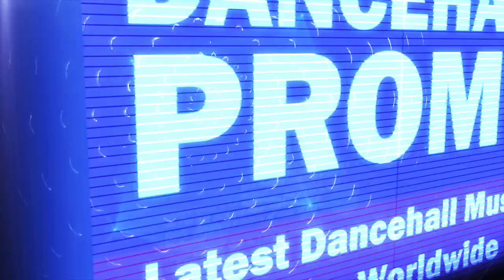Shenseea & Boom Boom - Wine (Money Mix Riddim) 2017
Good Good Production / Zojak Worldwide.